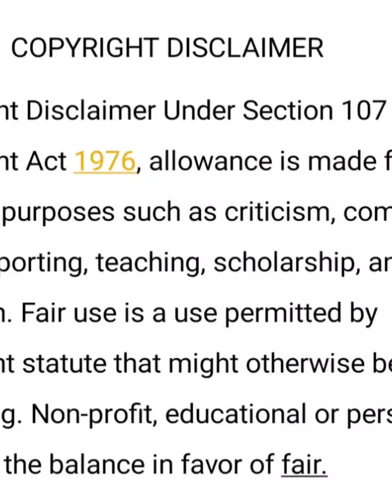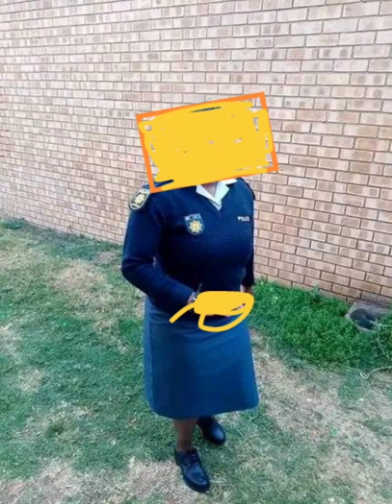A Police official that r*ped her own son is in custody due for a bail hearing on Monday.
A sad state of affairs.

A female police official is in custody for r*ping her son few years back.